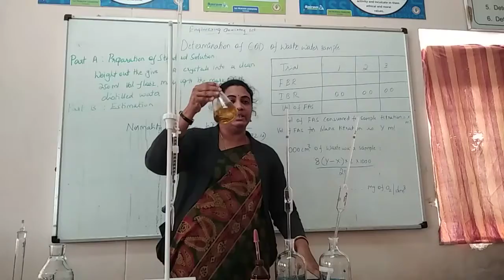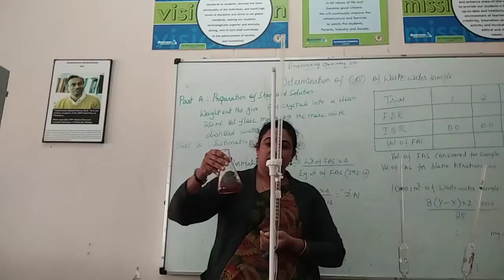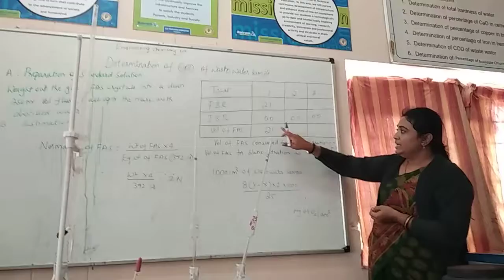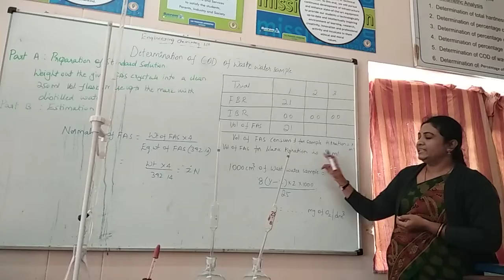LECTURE VIDEO_18CHEL26_ENGINEERING CHEMISTRY LAB_COD_Dr.SHAILASHREE.S, Dr. HARIKRISHNA. S